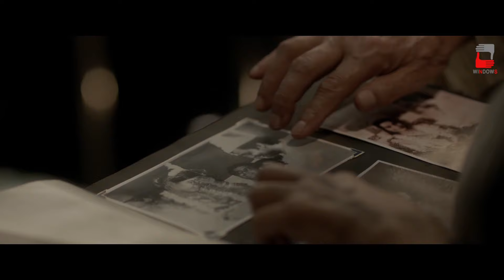Smriticharon || Belashuru || Soumitra Chatterjee || Swatilekha Sengupta || Windows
অতীতের কিছু স্মৃতি আঁকড়ে বেঁচে আছে সে...